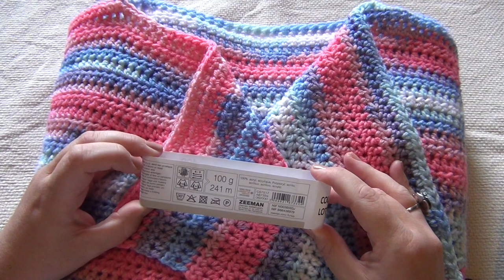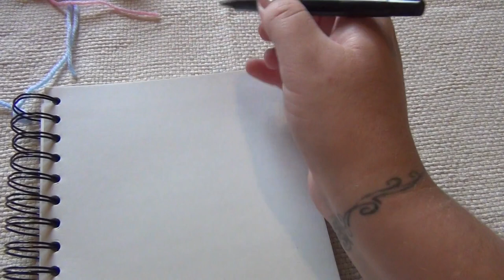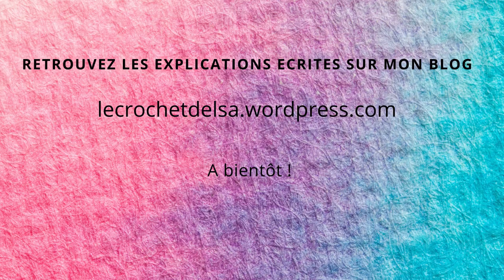Gilet Elena au crochet - crochet colorful cardigan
Voici le tuto pour réaliser cette veste ou gilet au crochet !
Très coloré, il vous tiendra bien chaud cet hiver !

Pour le réaliser, vous devez simplement savoir faire des demi brides, il est donc accessible aux débutants.
Puisque chaque femme est unique, je vous indique les tailles du 34 au 52.

La laine utilisée est la laine Royal Batik de chez ZEEMAN.

J'espère que ce modèle vous plaira !

Retrouvez les indications écrites en format PDF sur ma nouvelle boutique de fils, laines et accessoires pour le crochet et le tricot

Nous pouvons également nous retrouver et échanger sur la page Facebook Le Crochet d'Elsa

(Tous les modèles que je propose sont créés selon mon inspiration du moment, la laine dont je dispose et mes besoins (je porte bien sur tout ce que je créé), toute ressemblance avec un modèle déjà existant serait involontaire).